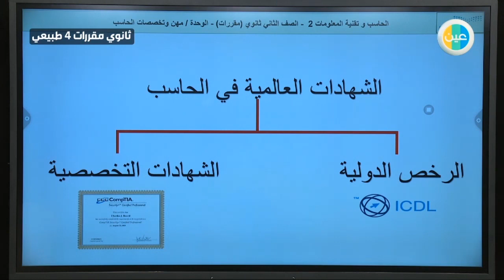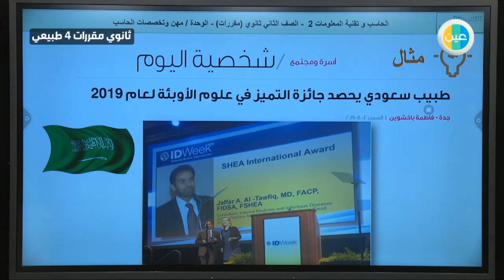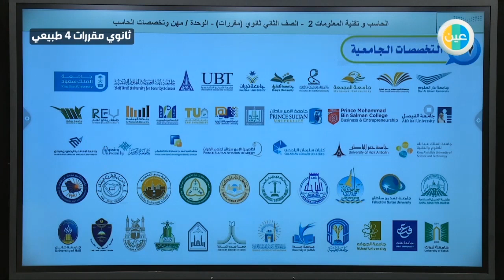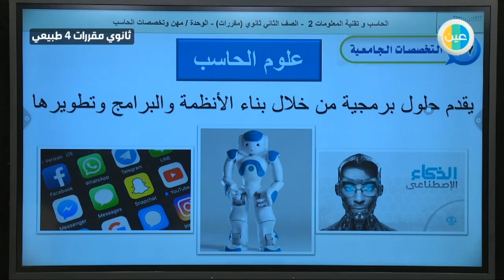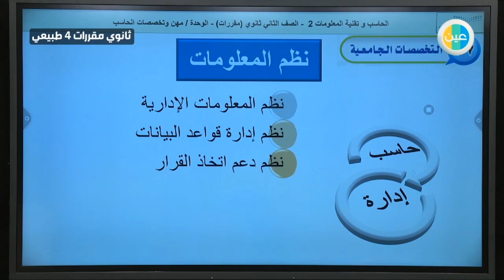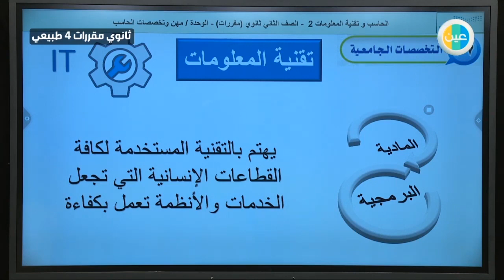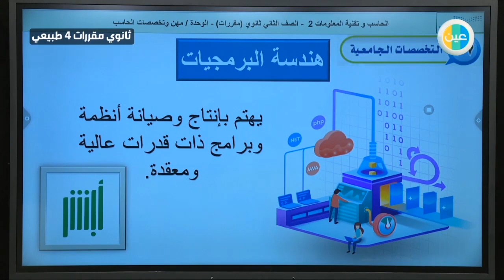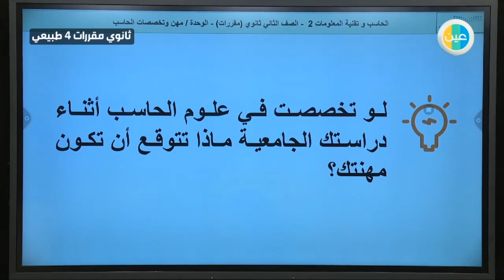دروس عين-التخصصات الجامعية -حاسب 2-مسار علوم طبيعية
شرح دروس عين لمادة حاسب 2